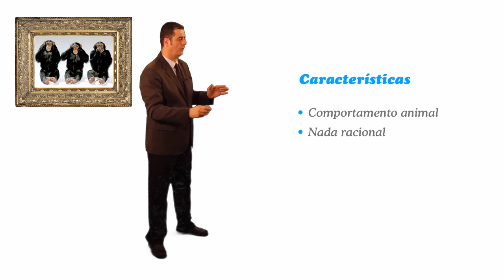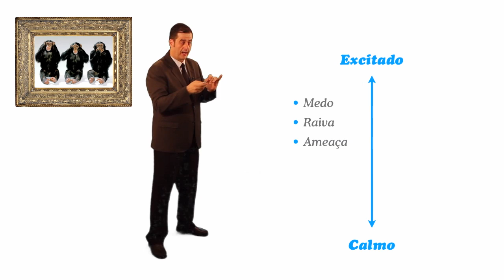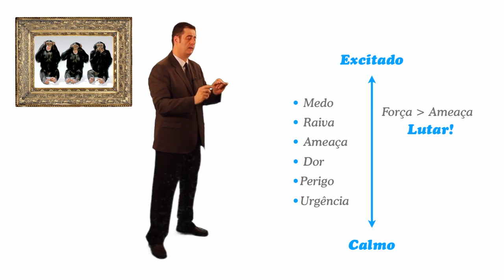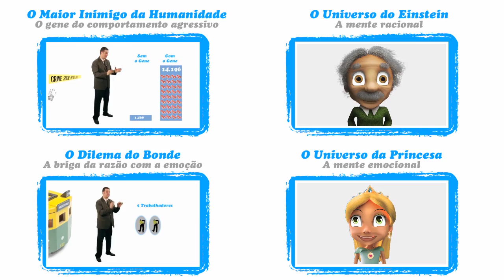O Universo do Macaco - A Mente Animal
O personagem Macaco, que o acompanhará em todos os episódios desta série é muito especial, pois ele de alguma forma está diretamente ligado a você há muito tempo, até mesmo muito antes do seu nascimento, pois estamos falando dos nossos instintos, da nossa genética, das nossas raízes.

É claro que aos poucos você vai conhecendo o macaco em uma visão mais neurocientifica, mais por enquanto, é importante conhecer o seu comportamento básico, para entender a sua interação nos conteúdos oferecidos por este série.

Não esqueça de fazer a sua inscrição no Canal e clicar no sino para receber as notificações dos novos episódios.

Para ficar por dentro dos novos conteúdos do Professor Marcelo Peruzzo siga @professorperuzzo no Instagram.

Qual é a parte do vídeo que mais gostou? Comenta em baixo!

Não esqueça de ligar as notificações, gostar & subscrever!

Sobre Marcelo Peruzzo:

Professor premiado por 9 vezes consecutivas como o melhor professor FGV Management. Doutor em Business Administration. Mestre em Engenharia da Produção pela UFSC. Pós-Graduado em Marketing (FAE). Discente do Bacharelado de Biomedicina da Universidade Positivo. Graduado em Análise de Sistemas. Palestrante Keynote internacional com centenas de palestras em todos os estados do Brasil, Estados Unidos, México, Holanda, Japão e Canada. Idealizador dos primeiros programas de Mestrado e Doutorado em Neuromarketing das Américas. Coordenador do MBA em Marketing Digital com Ênfase em Neuromarketing e MBA em Gestão de Pessoas e Coaching com Ênfase em Neuroliderança. Pioneiro do segmento de neuromarketing na América Latina. Primeiro embaixador no Brasil da NMSBA - Neuromarketing Science Business Association. Autor de 10 livros, incluindo o bestseller “As Três Mentes do Neuromarketing”. Idealizador do aplicativo WeJoy Mobile Learning.